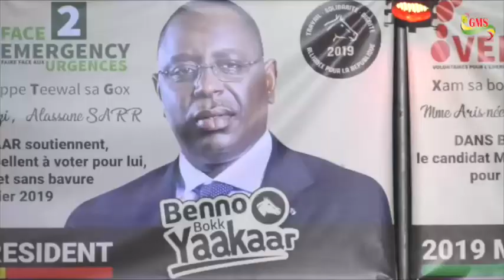PLACE DE GAO MEETING VEECOZI SOUTIEN AU PRÉSIDENT MACKY SALL